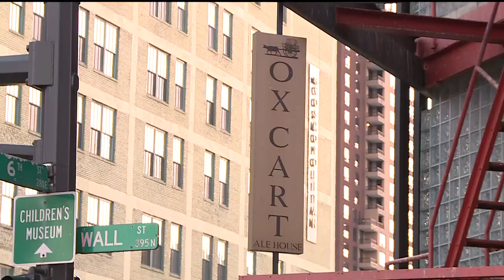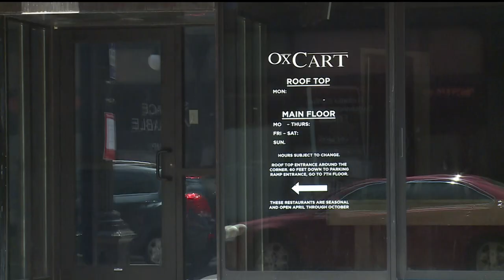Ox Cart Ale House reopens following stolen Jeep crash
Moeshea Hart faces several charges including car theft, fleeing police, and aiding and abetting a drive-by shooting.